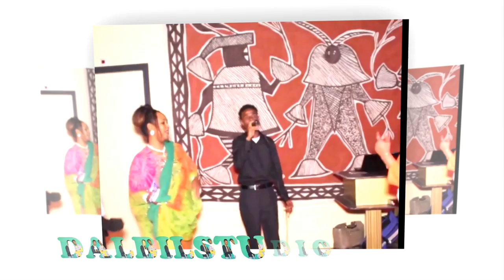Xasan Bile Heestii Shankaroon Haweyn 2016 Xasuustii Prof Dalxa.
Heestii Shankaroon haweyn Xasuustii prof Dalxa
Musigii Abdirahmaan Galeyr
Codkii Xasan Bile

Dalbil Studio